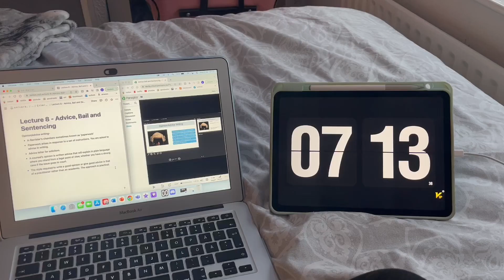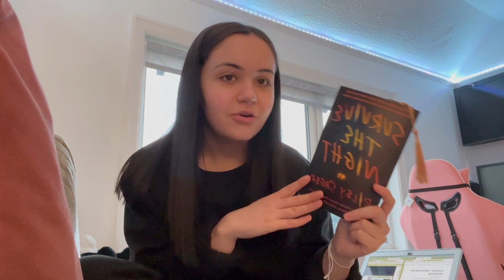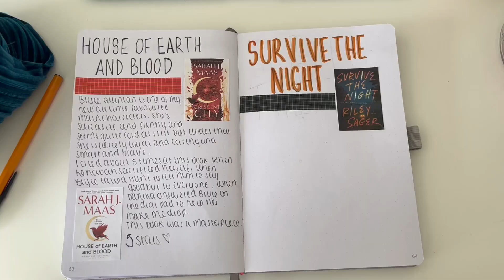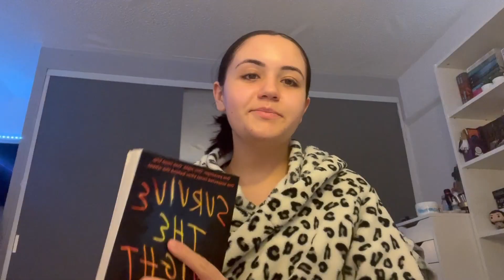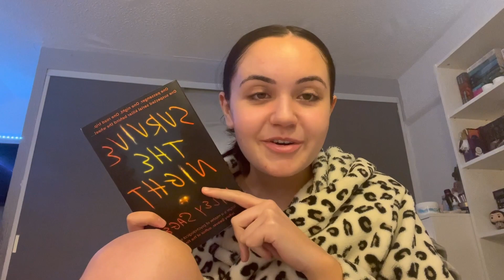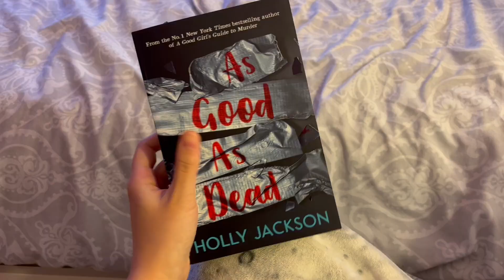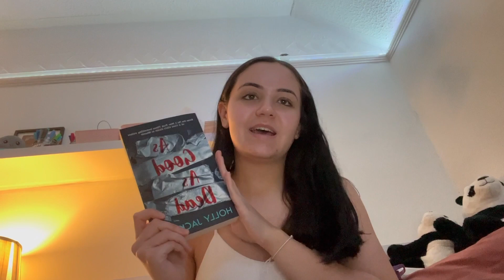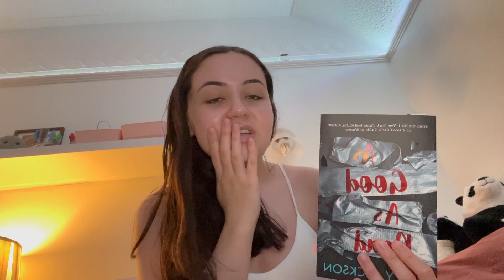reading thrillers for a week to scare me out of my reading slump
I read survive the night by riley sager and as good as dead by holly jackson!

if you'd like to find me on other socials-🌱